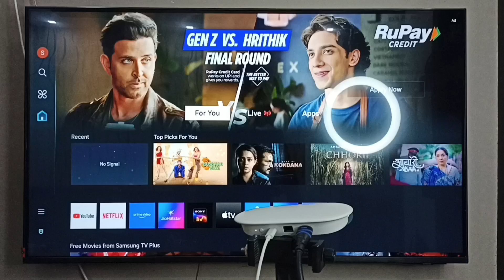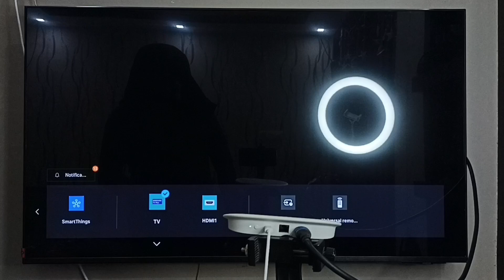How to Connect Google TV Streamer 4K to Samsung Tizen Smart TV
How to Connect Google TV Streamer 4K to Samsung Tizen Smart TV | Easy Setup for 4K, HDR & Voice Remote – Learn how to connect your Google TV Streamer 4K to a Samsung Tizen Smart TV, including QLED TV, OLED TV, LED TV, Mini-LED, and MicroLED displays. This guide covers setup with Android TV, Android TV OS 14, and Android TV OS 15 for seamless streaming in 4K, UHD TV, Full HD TV, and HD TV. Enhance your viewing with Voice Search Remote, HDR, and Smart Home Control features. Chromecast With Google TV, Google Chromecast TV,